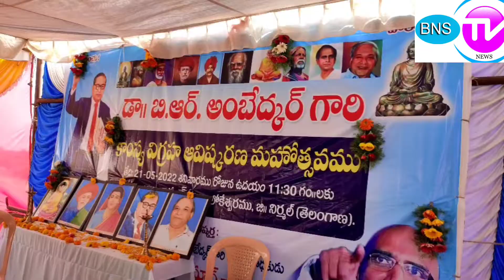వేయిల జనం మధ్య ముధోల్ అబ్దుల్లాపుర్ లో అంబేద్కర్ విగ్రహ ప్రతిష్టాపన కు హాజరైన RS ప్రవీణ్ కుమార్